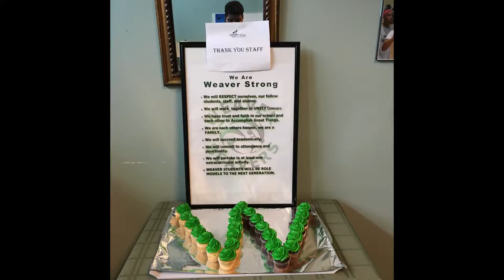Team Birks 2015 - 2016